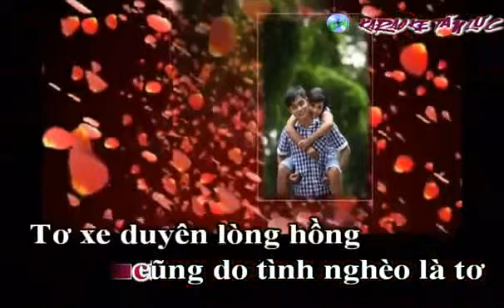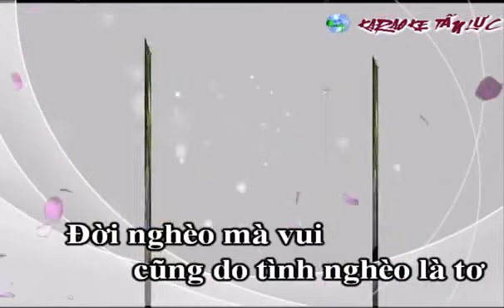to duyen full beat